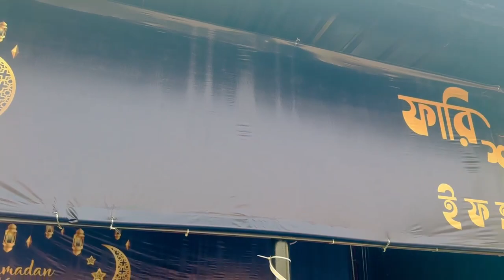ইফতারি বিক্রি করছেন মাহি (Mahi is selling Iftar)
If you have any questions, leave it below!